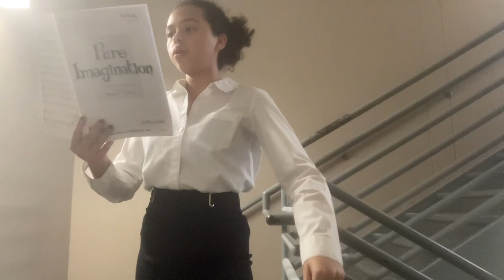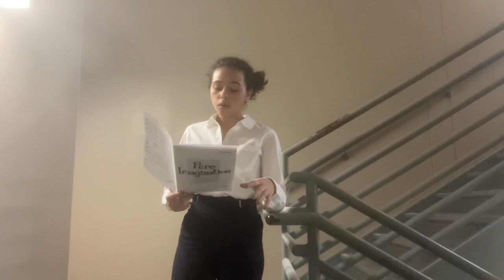“Pure Imagination” Cover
Hello my lovely peoples!
I hope you enjoyed this song, and my phone falling over a few times. 😂
And I wonder why my phone has so many cracks hahaha
Anyways let me know if there’s a song you’d like me to cover in the comments below. Byyeee!